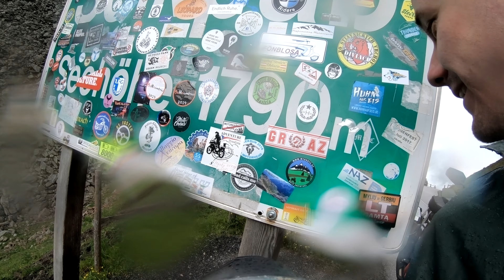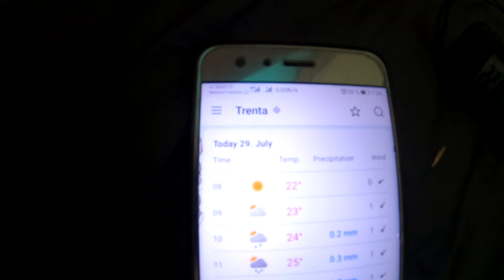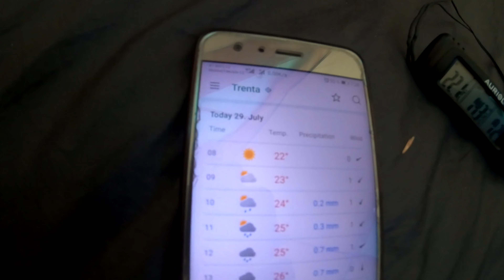MYROUTE.CZ - Krátký COVID vandr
Krátký vandr po okolí v době COVIDové